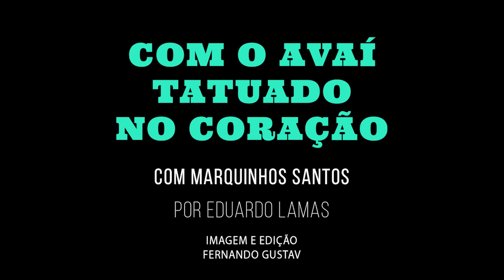Com o Avaí Tatuado no Coração - Marquinhos Santos | Museu da Pelada